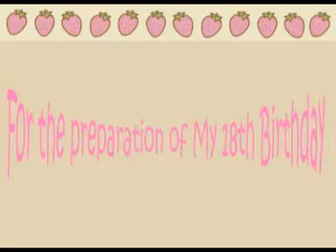THANKS TO YOU BY AKIRALYN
ALL PRODUCTS USED/FEATURED ARE BOUGHT WITH MY OWN MONEY